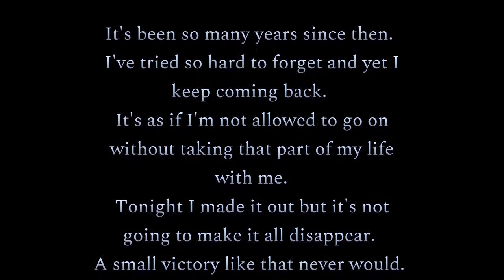Late for Class (FULL PLAYTHROUGH)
Don't let him catch you in the halls...